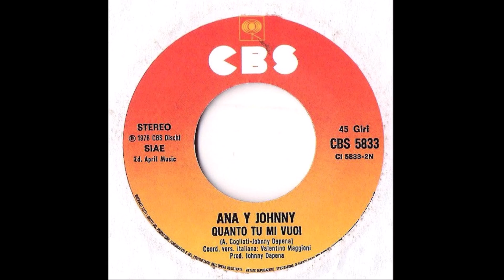Quando Tu Mi Vuoi - Ana Y Johnny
Cogliati - Dapena 1978